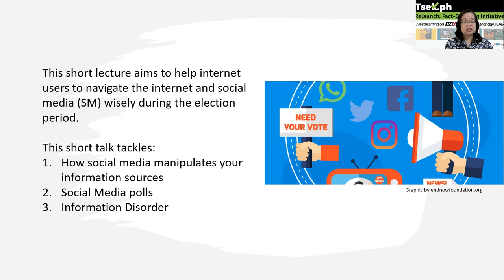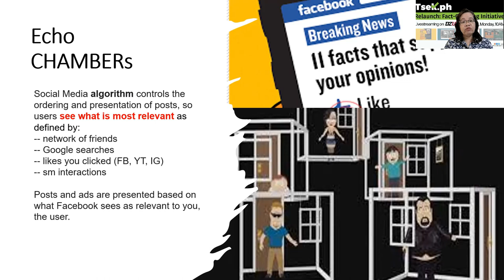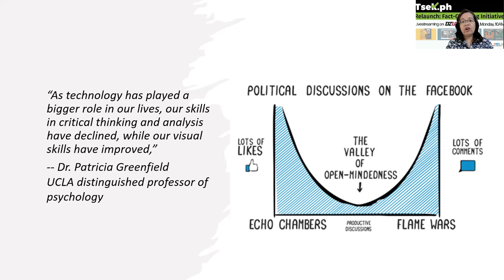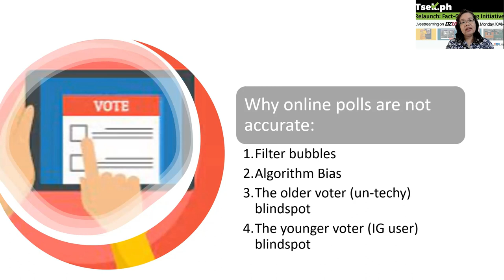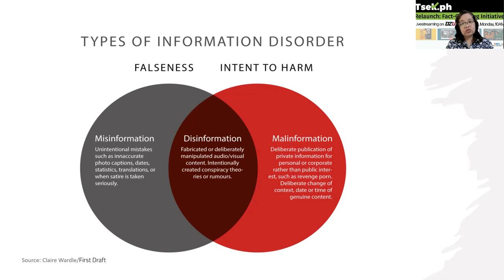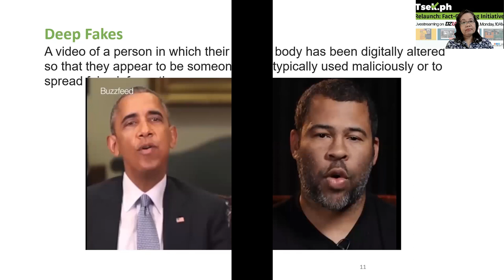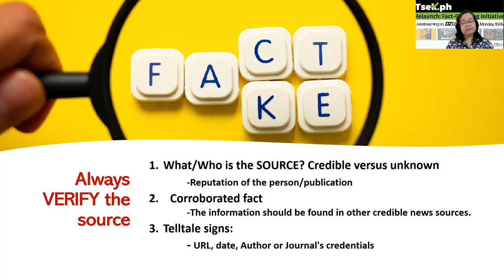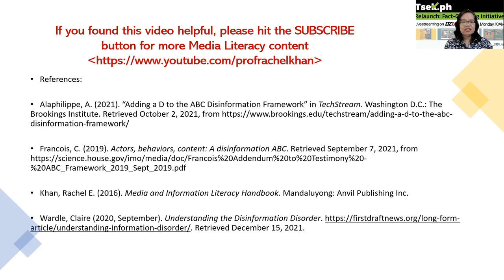Social Media and the Elections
How does social media affect elections and election trends? This video discusses the basics of social media influence on Philippine elections, especially focused on Facebook and Twitter feeds, polling and algorithms. It also talks about the rampant disinformation that is polluting the public sphere.